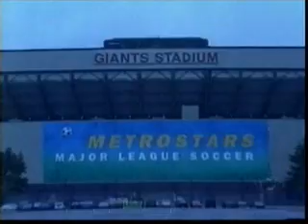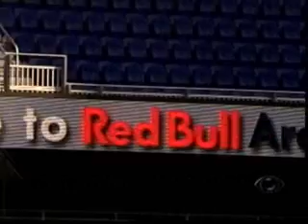Inauguração da Arena Red Bull no Band Esporte Clube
Matéria veiculada na edição do dia 04/04/2010 do Band Esporte Clube, na Band. Inauguração da Arena Red Bull, em New Jersey, Red Bull New York 3 a 1 Santos.